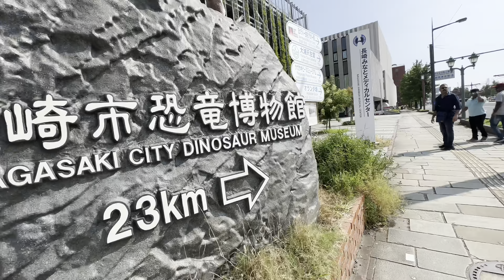Nagasaki japan city tour || Nagasaki city 2023 || Nagasaki city today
Location Nagasaki, Japan 🇯🇵

________________Declaration_________________
This video is for entertainment and informational purposes only.

@MR.INDIAN TRAVELER